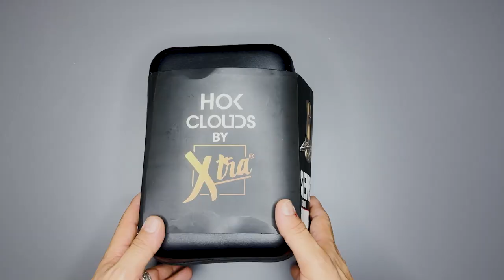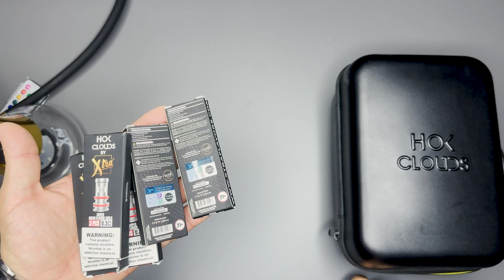المعنى الحرفي للأرجيله الالكترونيه HOK CLOUDS من شركة XTRA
قناة تتحدث عن الفيب او التبخير الالكتروني بانواعه عن طريق نصائح ومعلومات هامه وايضا مراجعه ومعاينة اجهزة الفيب بانواعها
الريغيوليتد
البود سيستم
الميكانيكال